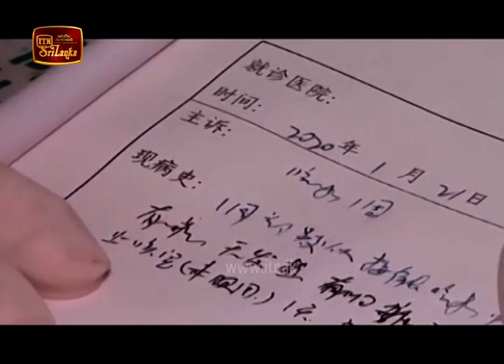ITN News 2020-02-11 | 12.00 PM